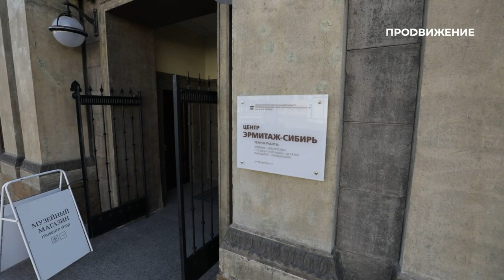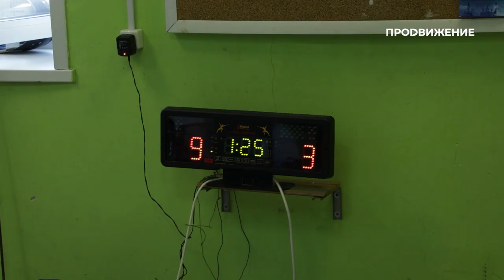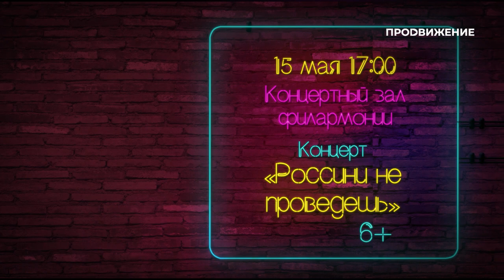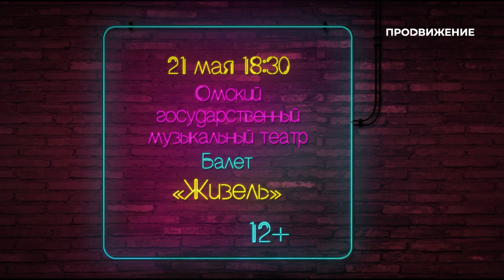Готовимся к «Ночи музеев»! | Свободное время в Омске 102 (2021)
В новом выпуске программы «Свободное время» мы:
- интегрируем бабушек в современное искусство;
- теряем запчасти на скорости;
- заманиваем вас на «Ночь музеев»
И оставляем свой след в истории!

00:00 - Анонс
00:40 - Анонс «Ночи музеев»
04:48 - Гонки
08:20 - Интервью с археологом М.Грачёвым
13:36 - Выставка «Про бабушек» в «Левой ноге»
15:44 - Паралимпийское фехтование
18:50 - Слепки
24:20 - Афиша
25:04 - Титры